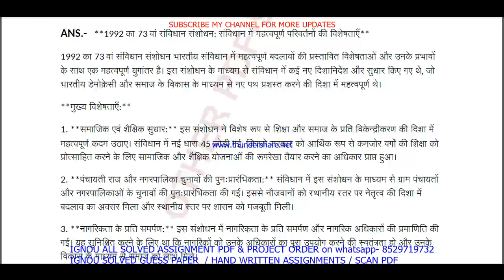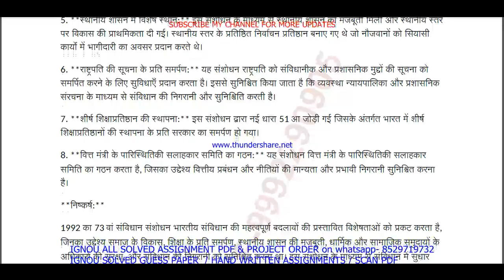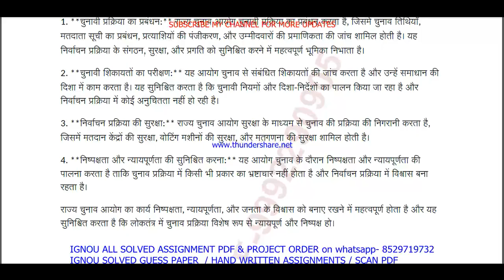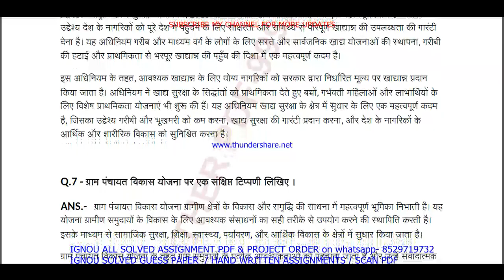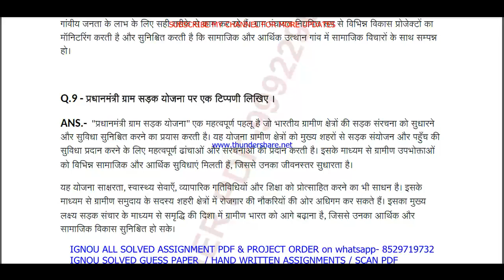bpac 112 solved assignment 2023-24 || bpac 112 solved assignment 2024 in Hindi || ignou bpac 112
bpac 112 solved assignment 2023-24,
bpac 112 assignment 2023-24,
bpac 112,
bpac112,
bpac 112 assignment 2023-24 in Hindi,
bpac 112 solved assignment in Hindi,
bpac 112 solved  assignment pdf download,
bpac 112 solved assignment 2023-24 in Hindi,
bpac 112 assignment 2024,
bpac 112 assignment 2024 in Hindi,
bpac 112 ignou assignment,
ignou ba public administration solved assignment 2023-24,
bpac 112 solved assignment in hindi 2023-24,

ignou ba public administration assignment 2023-24,
ba public administration assignment 2023-24 in Hindi,
ignou ba public administration hons solved assignment in Hindi,
ba public administration solved  assignment pdf download,
ignou ba public administration solved assignment 2023-24 in Hindi,

ignou,
ignou bpac 112,
bpac 112 solved assignment 2024 in Hindi,
bpac 112 free solved assignment,
ignou bpac 112 solved assignment 2023-24 in Hindi,
bpac 112 handwritten assignment pdf 2023-24,
bpac 112 ignou assignment with answer,
bpac 112 assignment 2023-24 solved,

bpac 112 solved assignment 2024-25 in Hindi,
bpac 112 solved assignment 2025,
ignou bpac 112 solved assignment 2024-25 in Hindi,
bpac 112 solved assignment 2025 in Hindi,